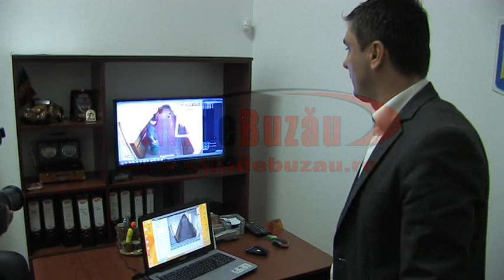buzau nebunul care devasteaza centrul sdb